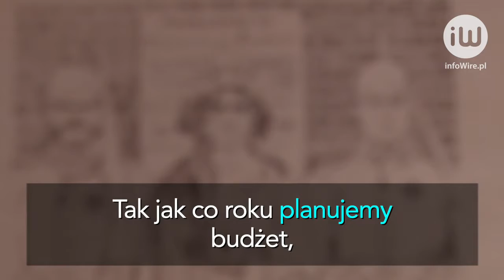Walka o niepodległość uwieczniona w sztuce. Czy dzięki niej lepiej zrozumiemy wolność?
infoWire.pl udostępnia bezpłatnie materiały dla mediów w jakości TV. Zmontowane nagranie oraz pełne wypowiedzi rozmówców w formie setek do pobrania tutaj

„Krzycząc: Polska! Niepodległa 1918” to nazwa ekspozycji otwartej niedawno w Muzeum Narodowym w Warszawie. Przedstawia ona sztukę z przedednia odzyskania niepodległości przez Polskę i pierwszych lat jej wolności. Wystawa jest ostatnią częścią triady „3 x Niepodległa”.

Pełne wypowiedzi rozmówców:
– dr Piotr Rypson, kurator wystawy „Krzycząc: Polska! Niepodległa 1918” w Muzeum Narodowym w Warszawie, o wystawie „Krzycząc: Polska! Niepodległa 1918” oraz sztuce.
– Piotr Podstawek, dyrektor Biura Strategii i Segmentacji Marketingowej PKO Banku Polskiego, o mecenacie PKO Banku Polskiego oraz pamiętaniu o historii.